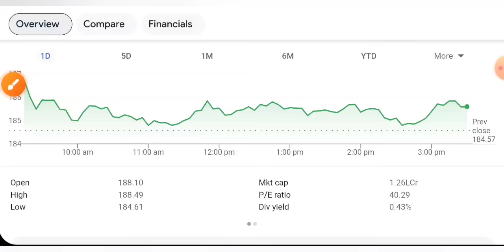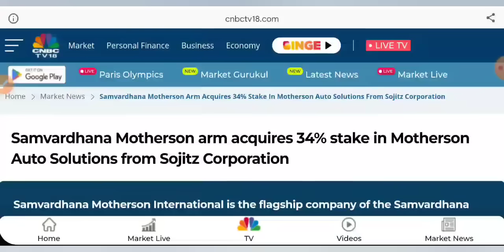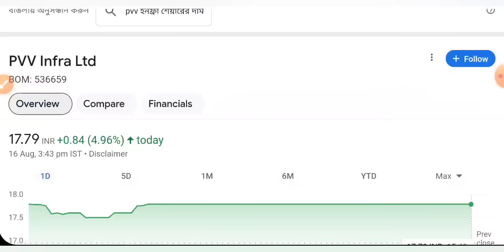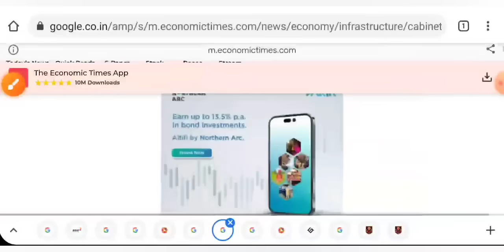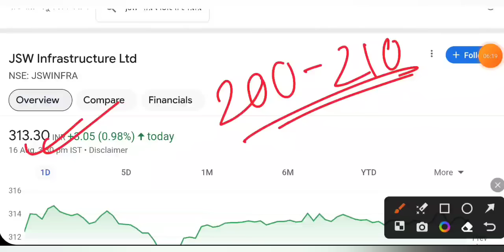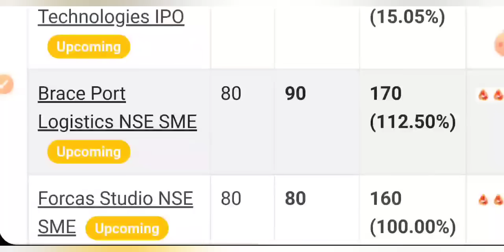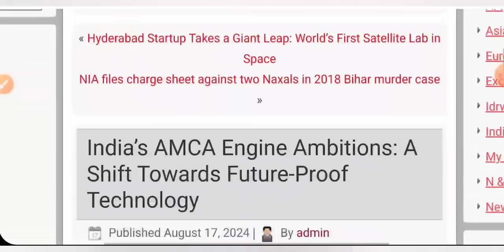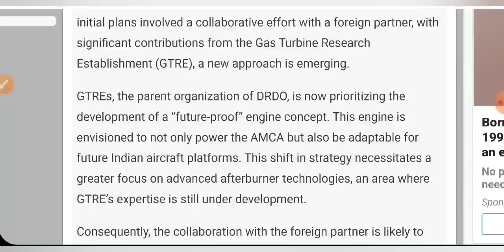HAL SHARE LATEST NEWS TODAY 😇 RVNL SHARE NEWS • MOTHERSON SUMI • JSW INFRA • STOCK MARKET INDIA